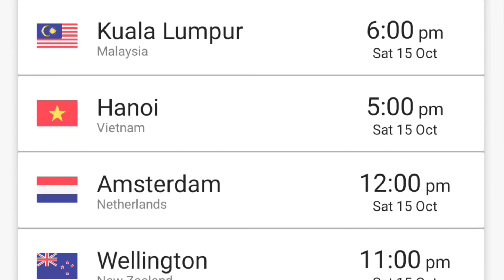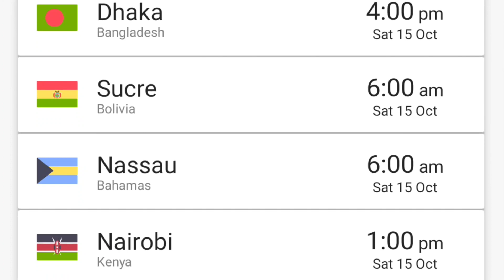Welcome to Demon School Iruma-kun Season 3 Episode 2 Release Date